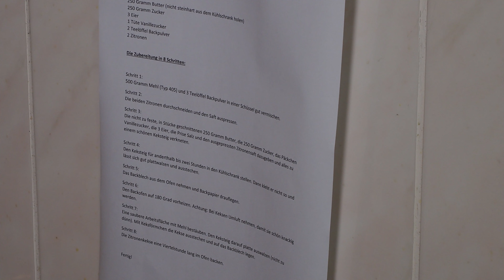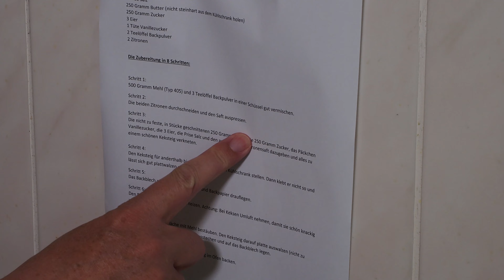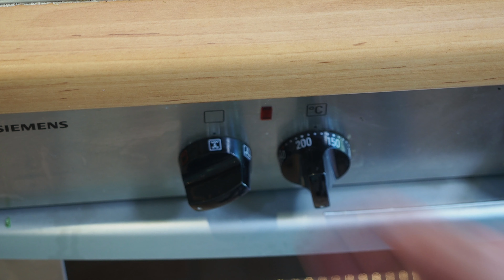Lecker Zitronenkekse in 8 Schritten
Bei den Temperaturen derzeit klingt Zitrone doch schon mal nach Frische. Daher gibt es in der heutigen Sendung lecker Zitronenkekse. Das Rezept ist besonders einfach nach nur acht Arbeitsschritten genießt ihr schon den ersten Zitronenkeks!

Die Zutaten:

500 Gramm Mehl (Typ 405)
1 Prise Salz
250 Gramm Butter (nicht steinhart aus dem Kühlschrank holen)
250 Gramm Zucker
3 Eier
1 Tüte Vanillezucker
2 Teelöffel Backpulver
2 Zitronen

Die Zubereitung in 8 Schritten:

Schritt 1:
500 Gramm Mehl (Typ 405) und 3 Teelöffel Backpulver in einer Schüssel gut vermischen.
Schritt 2:
Die beiden Zitronen durchschneiden und den Saft auspressen.
Schritt 3:
Die nicht zu feste, in Stücke geschnittenen 250 Gramm Butter, die 250 Gramm Zucker, das Päckchen Vanillezucker, die 3 Eier, die Prise Salz und den ausgepressten Zitronensaft dazugeben und alles zu einem schönen Keksteig verkneten.
Schritt 4:
Den Keksteig für anderthalb bis zwei Stunden in den Kühlschrank stellen. Dann klebt er nicht so und lässt sich gut plattwalzen und ausstechen (theoretisch …)
Schritt 5:
Das Backblech aus dem Ofen nehmen und Backpapier drauflegen.
Schritt 6:
Den Backofen auf 180 Grad vorheizen. Achtung: Bei Keksen Umluft nehmen, damit sie schön knackig werden.
Schritt 7:
Eine saubere Arbeitsfläche mit Mehl bestäuben. Den Keksteig darauf platt auswalzen (nicht zu dünn). Mit Keksförmchen die Kekse ausstechen und auf das Backblech legen. Wenn der Teig doch zu klebrig ist einfach Klümpchen aufs Backpapier.
Schritt 8:
Die Zitronenkekse eine Viertelstunde lang im Ofen backen.
Fertig!